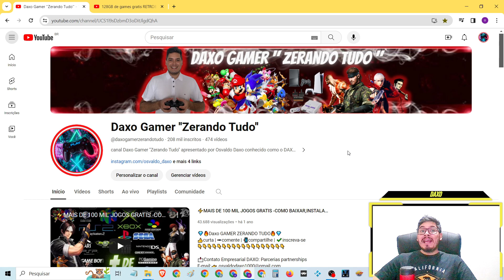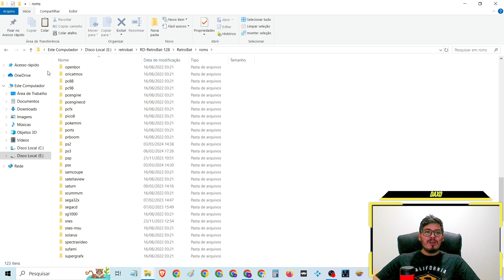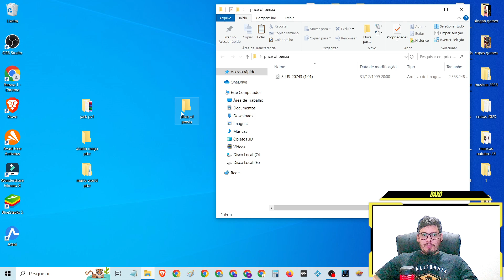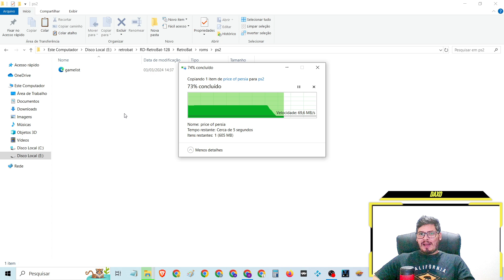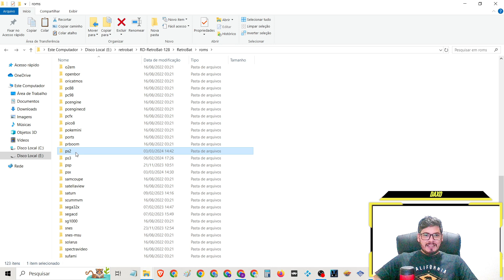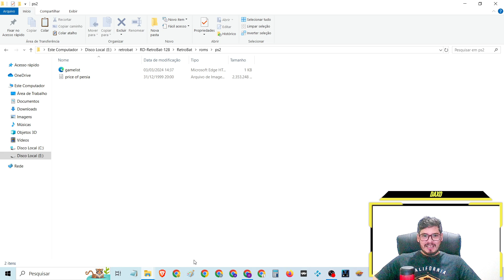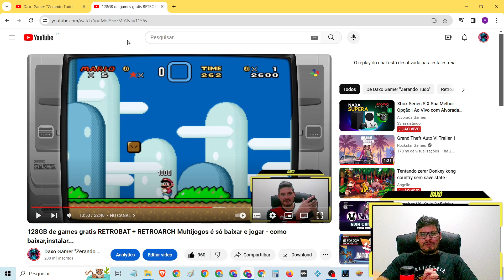128GB DE GAMES RETROBAT - COMO FAZER O PS2 APARECER E COMO ADICIONAR JOGOS(ISOS) FACIL E RAPIDO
128gb gratis de jogos retrobat - COMO FAZER OS JOGOS DE PS1 PEGAR ( É SÓ TROCAR O EMULADORR)

128GB DE GAMES RETROBAT - COMO FAZER O PS2 APARECER E COMO ADICIONAR JOGOS(ISOS) FACIL E RAPIDO

🎮ZERADO - Full Game jogando ATÉ ZERAR e Comentando + caras e bocas

💡jogue voce tambem esse e muitos outros games gratis KODI + IAGL:
⚡️MAIS DE 100 MIL JOGOS GRATIS como baixar, instalar e jogar (IAGL) via KODI na nuvem PS2,NITENDO,SUPER NITENDO,MEGA DRIVE,NES,NEOGEO,ATARI,PS1,XBOX...

🧸RETROBAT + RETROARCH Multijogos é só baixar e jogar 128GB de games gratis - como baixar,instalar,configurar e mais...

♦️LaunchBox (+ Retroarch)Como Organizar TODOS seus jogos em um só lugar e ainda tem emulador pra jogar

🔥Roteiro do gamer:
🎲fases

pt-br dublado Traduzido legendado brasil portugues completo completed

HD 1080p 60FPS playthrough 4k Game completo Full game 100%

Mais sobre o jogo:

⌚Tópicos do video:

00:00 Abertura
02:24 SE
04:22 INSCREVAM
08:15 NO CANAL